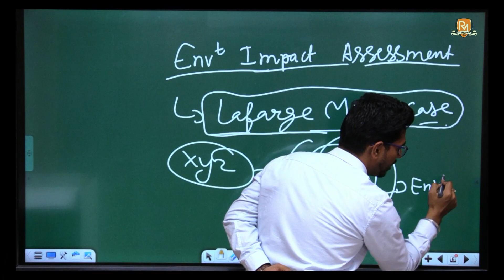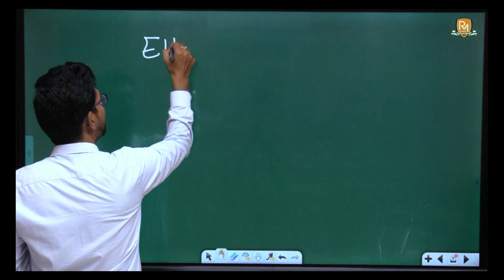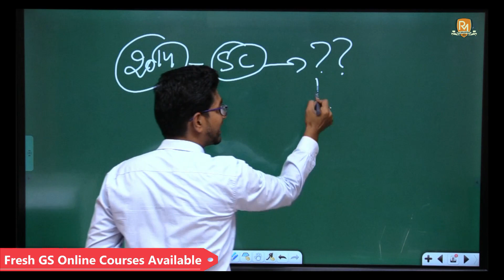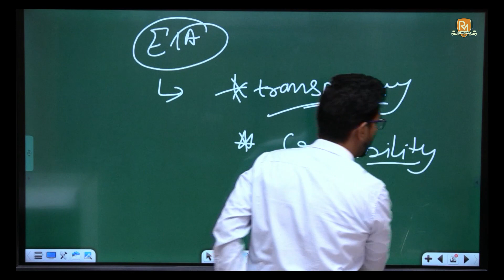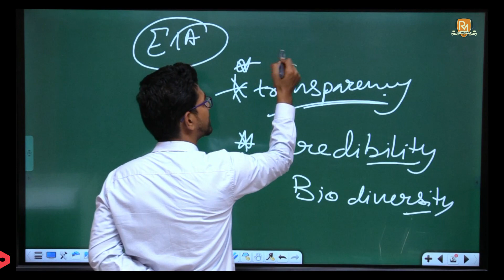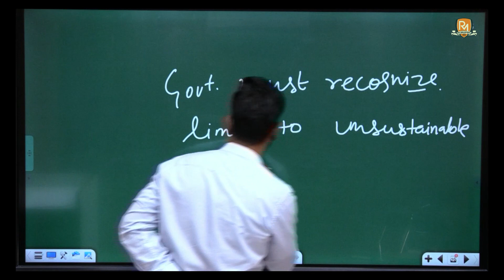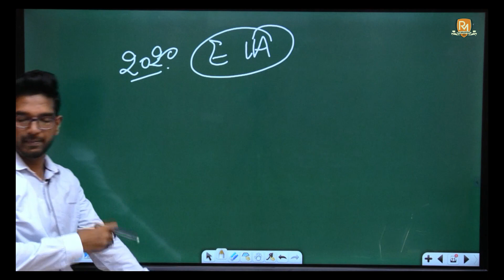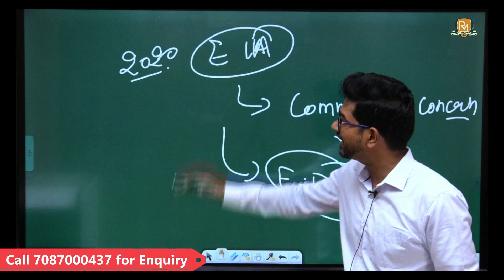15 Minutes Series | Environmental Impact Assessment | Lafarge Mining Case | Current Affairs | UPSC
Welcome to Raj Malhotra's IAS !